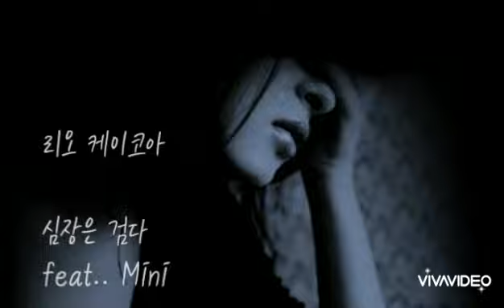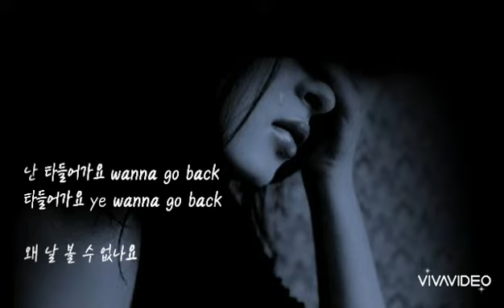리오 케이코아 🐳 심장은 검다 feat.. Mini (가사)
리오케이코아 🐳 심장은 검다 feat.. Mini

심장이 검다 너무 검다
기억을 걷다 비를 맞는데
하늘도 검다 너무 겁나
어둠에 갇혀 울어 이렇게
난 타들어가요 타들어가요
그댄 어디있나요
왜 날 볼 수 없나요 날 봐요

심장이 검다 너때메 속이 타들어가서
하늘도 검다 삶의 빛을 앗아가서
눈물없이 헤어질때
솔직히 난 알아봤어
어쩌면 성급하게 맘만앞서 알아갔어
모르겠어 더이상 난 사랑이 뭔지
또 이별의 공식 우리는
서로 변치 않기로 약속했어
하늘이 두쪽나도 보내고싶어
함께했던 추억이 나를 가둬
좀 놔줘 아직도 기억속을
나 혼자 걷고있어
한맺힌 영혼마냥 못떠나며 놀고있어
너 없는 세상을 용기내어 그려본다
덧없는 책상처럼 애써 다시 채워본다
모자라 턱없이 모자라
난 너란사람에게 맞지않았던 모자라
사랑 그 놈
예측 할 수 없는 이별이래
반짝이던 두별 잘못합침 이별이돼

버릇처럼 머릿속 기억들을
다 개운다음
텅빈 내 가슴속을 추억들로 채운다
덤덤하게 생각했었던
이별이 그리도 차갑고 독했었나
최고 독한 술이다
늘 말라버린 가지처럼
내 꼴이 좀 앙상해
언젠가 꽃이필까 홀로앉아 상상하며
또 다른 여잘 찾는
나란 놈 참 간사해
너를 잃고 내마음 표현하면 간단해
타버린 심장 못나버린 희망
검게 그을려 꺼져가는 작은 불씨만
가슴한군데서 너를 애타게 불러도
소용없어 꺼야돼 차가운 눈물로
마지막일꺼야 이젠 다른길로 걸어
넘어져 다릴 절어도 나 더 빨리걸어
니가 보이지 않는 만큼
미련의 끝 칸에
돌아오지 않는 막차 안 종점을 향해

oh you hearing this song ye
can't you coming my way
don't you ever go
why you keep running away
난 타들어가요 wanna go back
타들어가요 ye wanna go back
그댄 어디있나요
왜 날 볼 수 없나요